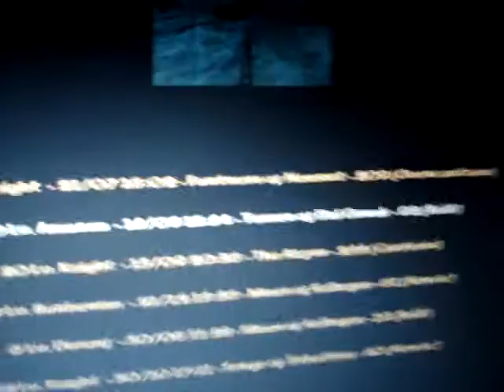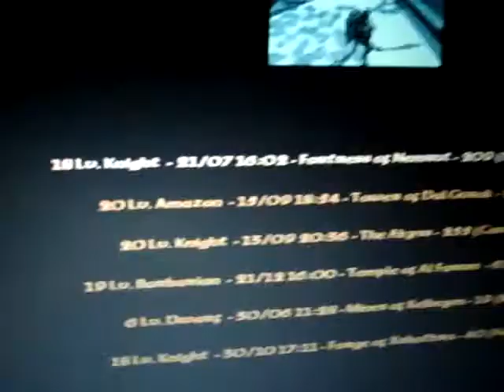Blade of Darkness - Barbarian's happy deaths